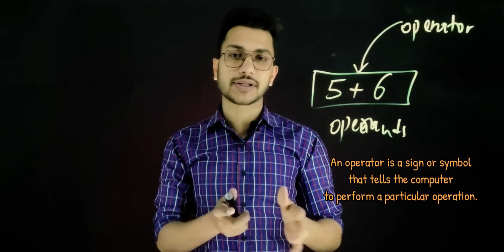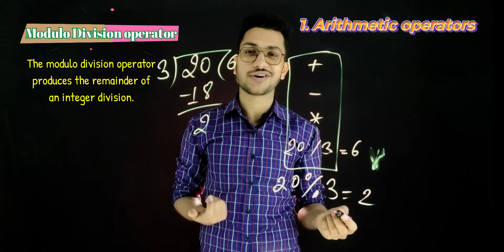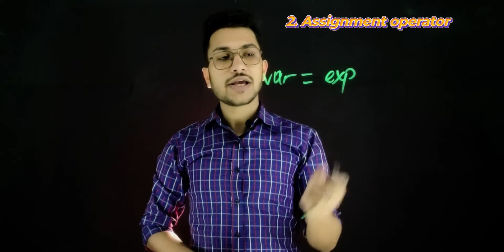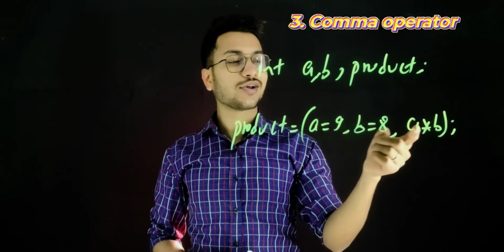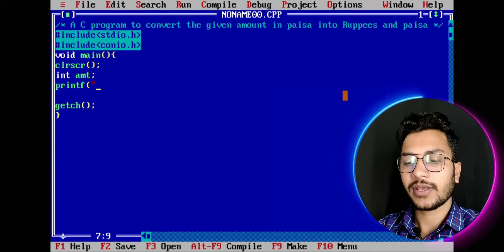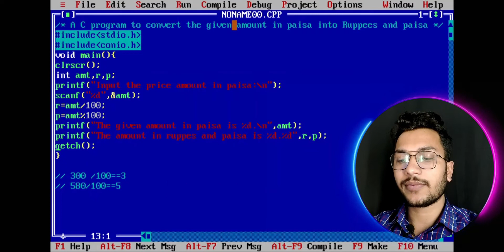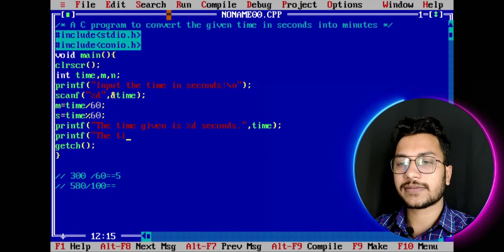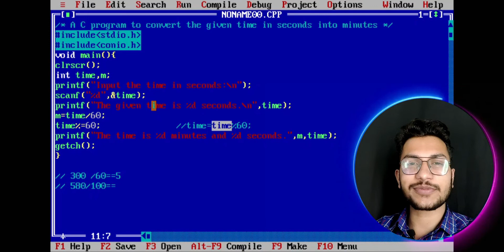C : Lec 10 | Operators and their types in C language नेपालीमा |Arithmetic| Assignment|Comma operator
Hello there 🙏, this is the 10th lecture for C programming playlist.
Here in this video I've tried my best to explain about the use of operators  in C along with the substantial explanation of the three basic types of operators in C programming in नेपाली language.
This video includes the description of 👇:
1️⃣ The introduction to operator
2️⃣ The use of operators in C program
3️⃣ The types of operator according to the operands
4️⃣ Three types of operator according to their use
5️⃣ The program to convert time given in seconds into minutes
 & some operators like +, -, *, /, %, = and ,
Our website(Find notes there) 👇:
Show ❤️ at Social media handles 👇:
If you think something is missing...please consider comment section for the feedback.🙂
Timecodes
00:00 👉 Intro
01:04 👉 Operator
02:44 👉Types of operators
03:09 👉 1. Arithmetic operators
04:04 👉 Modulo division operator
07:12 👉 2. Assignment operator
08:11 👉 Shorthand  of assignment operator
09:25 👉 3. Comma operator
11:19 👉 A C program using operators to convert paisa into Rupees
17:19 👉 A C program using operators to convert seconds into minutes
22:38 👉 The conclusion
23:05 👉 Closure